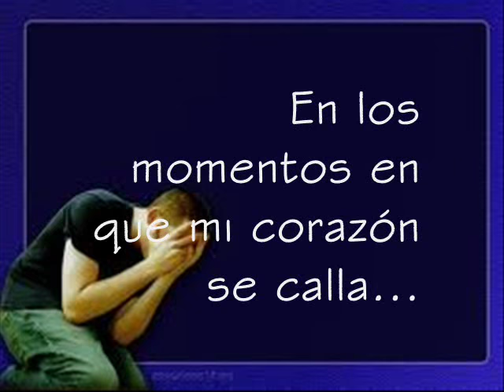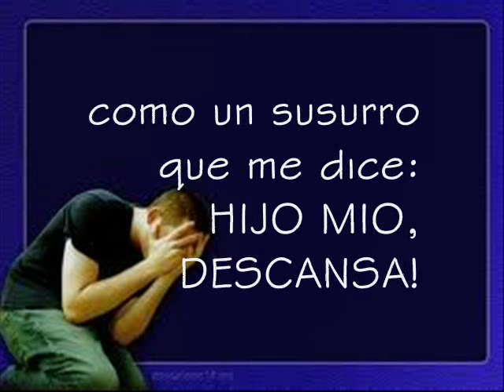ESPÍRITU SANTO (BIENVENIDO ESPIRITU SANTO) - Hosanna Kadosh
"Bienvenido Espíritu Santo" está incluida en la pimera producción musical del Miniterio Hosanna Kadosh de la ciudad de Barranquilla, Colombia, llamada HIJO DE DAVID. En poco tiempo se metió en el corazón de los oyentes de la Emisora Minuto de Dios y hoy se le pude escuchar en celebraciones Eucarísticas y Litúrgicas de nuestra Iglesia.